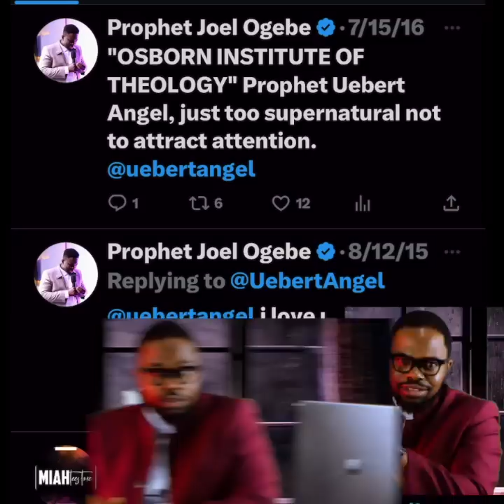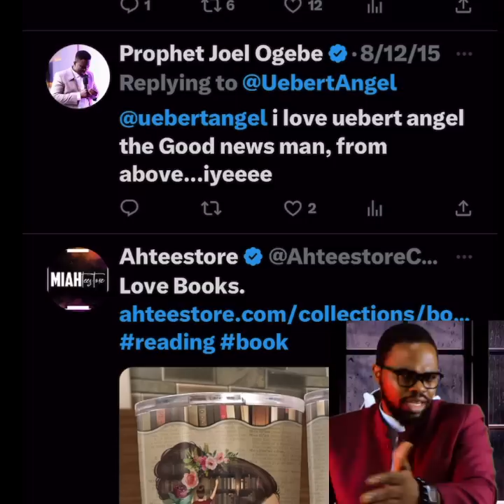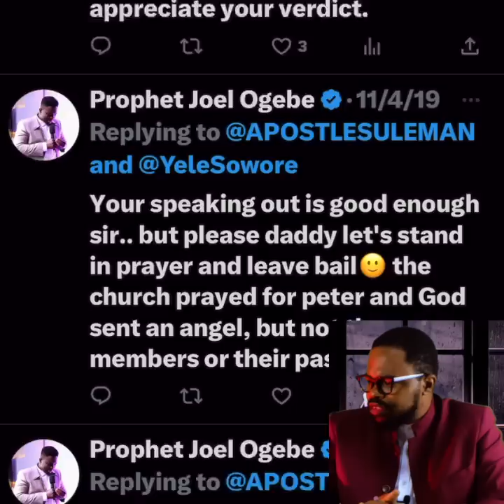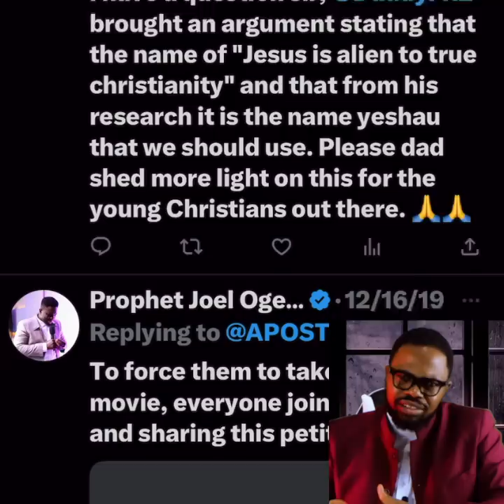Uebert angel is Fake & Passion Java a Criminal BUT hear me out first | Arome Osayi , Joel Ogebe